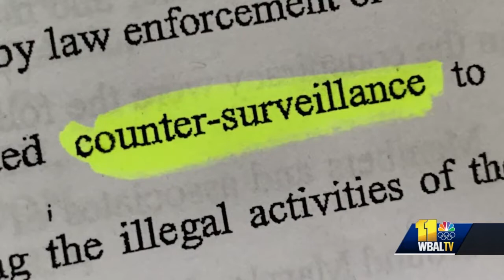Feds update four cases, announcing arrests in violent city crime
Federal and Baltimore City authorities on Thursday announced arrests, indictments and takedowns in four separate federal investigations targeting violent groups in the city.